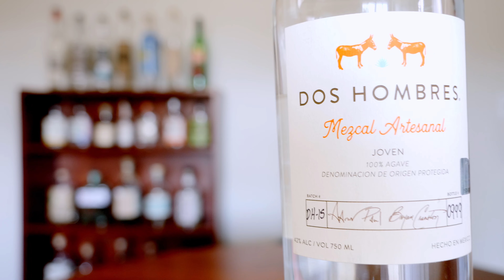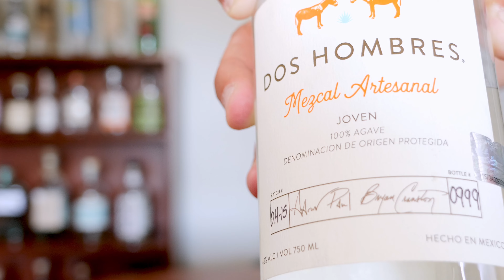Dos Hombres...A Celebrity Mezcal Worth Buying?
Dos Hombres is a celebrity mezcal made by Breaking Bad's Bryan Cranston & Aaron Paul. We'll discuss their artisanal espadin mezcal and see whether it is worth the price to buy a bottle.